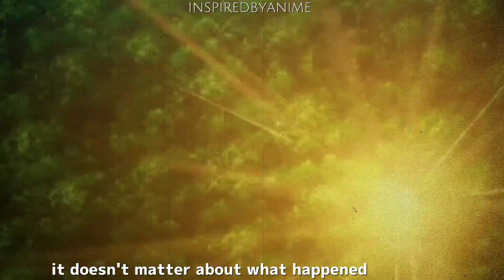GO ALL OUT - Best Motivational Speech 「Anime Mix 」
"At the end of every principle is a promise. "

●Edited by @inspiredbyanime

"prove Them wrong,"
"Best Motivational speech"
"Motivational speech"
"Motivational"
"Motivation"
"anime"
"deku"
"Mha."
"My Hero Acadamia "
"All might"
"boxing"
"Best boxing scene"
"gon"